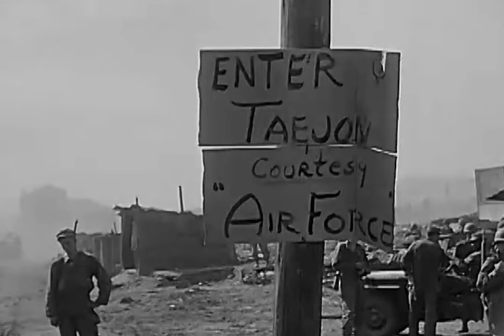The Destruction of the Hermit Kingdom | Korean War | Korea, 1950 - 1953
Nine Inch Nails - Hurt (Quiet)

Strictly Anti-War

Following the invasion of South Korea by the North, the air forces of the United Nations Command headed by the US enacted one of the largest and most devastating aerial bombardments in human history.

Over the course of the Korean War the USAF 'Far East Air Force' (FEAF) was given orders by both General Douglas Macarthur and General George E. Stratemeyer to  "destroy every means of communications and every installation, factory, city, and village" in Korea.
from 1950 to 1953 the FEAF dropped an estimated 635,000 tons (a ton being 2000 lbs) of bombs onto the Korean Peninsula, which is roughly equivalent to 43 times the tonnage of the atomic bomb dropped on Hiroshima.
Out of the 635,000 tons of bombs dropped about 32,557 tons were napalm, an Incendiary weapon made out of aluminum salts and petroleum mixed into a volatile jelly which burns longer than gasoline fires and can not be extinguished by water.
If struck by napalm you will either die to the 1,200 °C fires burning down to the bone, the rapid deoxygenation of the environment causing asphyxiation, or from rapid dehydration of every part of your being down to the cellular level. During the bombardment this insidious weapon was used en masse against the Korean people and infrastructure as well as convention explosives and other incendiary weapons.

The destruction caused by the bombardment was astonishing, according to USAF assessments of the damage, 85% of all standing structures in North Korea had been completely destroyed along with much of the buildings in the south. during and after the bombing North Korean factories, schools, hospitals, and government offices were forced to move underground and had forced much of the population into living inside of caves, tunnels, dugouts, and holes.

Below are three quotes referencing the firebombing.

The war's highest-ranking U.S. POW, U.S. Major General William F. Dean, stated that "the majority of North Korean cities and villages i saw were either rubble or snow-covered wasteland"

According to Dean Rusk, the U.S. State Department official who headed East Asian affairs at the time, America had bombed  "everything that moved in North Korea, every brick standing on top of another."

In August 1951, war correspondent Tibor Meray reported that he had witnessed "a complete devastation between the Yalu River and the capital". He said that there were "no more cities in North Korea". He added, "My impression was that I am traveling on the moon because there was only devastation—every city was a collection of chimneys."

After the wars de facto end in the summer of 1953 roughly 2-3 million Korean civilian men, women, and children had been killed. it is unknown how many of these casualties were a result of the bombardment.
In an interview with U.S. Air Force historians in 1988, USAF General Curtis LeMay, head of the U.S. Strategic Air Command, commented on efforts to win the war as a whole, including the strategic bombing campaign, saying “Right at the start of the war, unofficially, I slipped a message in "under the carpet" in the Pentagon that we ought to turn SAC loose with some incendiaries on some North Korean towns. The answer came back, under the carpet again, that there would be too many civilian casualties; we couldn't do anything like that. We went over there and fought the war and eventually burned down every town in North Korea anyway, some way or another, and some in South Korea, too. Over a period of three years or so we killed off, what, 20 percent of the population of Korea, as direct casualties of war or from starvation and exposure? Over a period of three years, this seemed to be acceptable to everybody, but to kill a few people at the start right away, no, we can't seem to stomach that”

Below are timestamps for context regarding specific clips in the video.

Until 0:42 there is pre war footage of Korea

From 0:55 to 1:13 numerous napalm bombs can be seen as well as the arming and preparation of said bombs.

From 1:46 to 2:10 various strafing runs and airstrikes utilizing bombs, rockets, and machine guns are seen being used on civilian targets and villages.

From 2:11 to 2:34 napalm strikes are visible

From 2:57 to 3:50 the debriefing, preparation of bombs, and flights of B-29 Superfortress's are seen, each B-29 can carry a payload of 20,000lbs of bombs.

In the clips at 4:01 and 4:14 the flashes of 500lb bombs exploding can be seen.

From 4:53 to 5:04 the massive amounts of refugees fleeing the bombardment can be seen.

This is my longest video yet and I'm really proud of it, I wish the lyrics matched up with the contents of the video more but oh well.